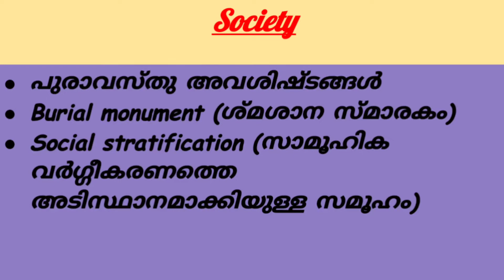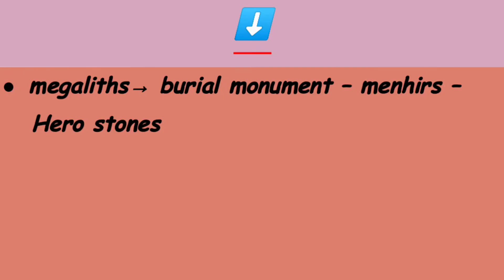kas class/kerala history/early ironage society kerala/psc malayalam class/kas malayalam class/kas